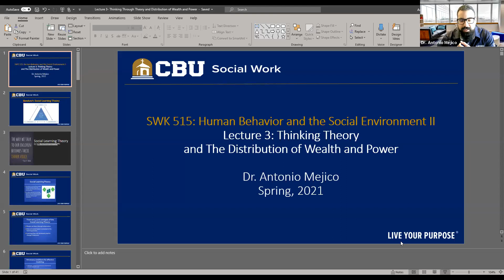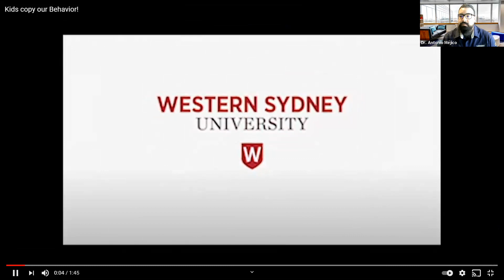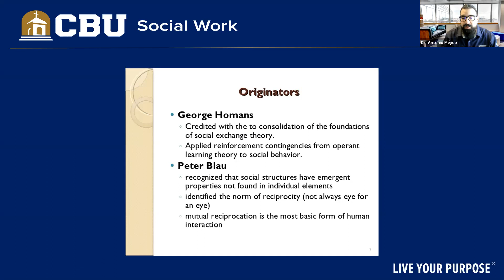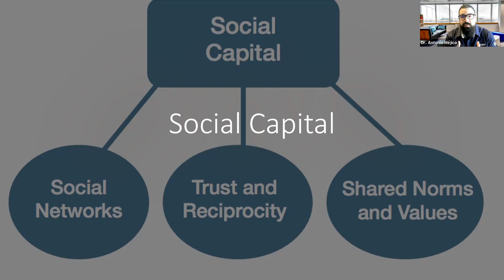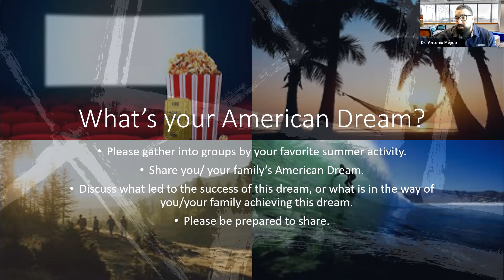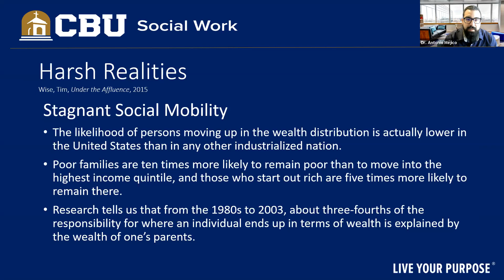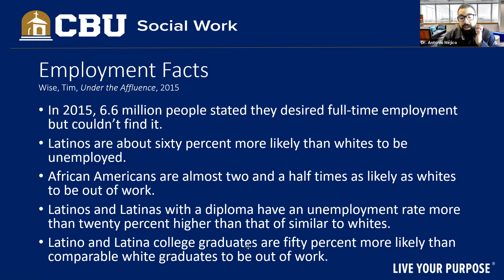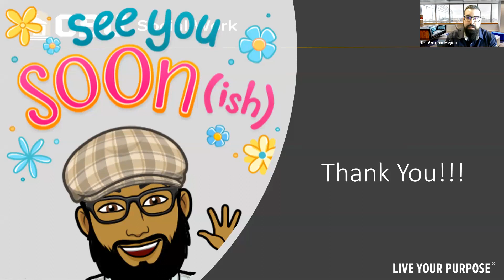SWK515 Lecture 3: Thinking Through Theory and the Distribution of Wealth and Power